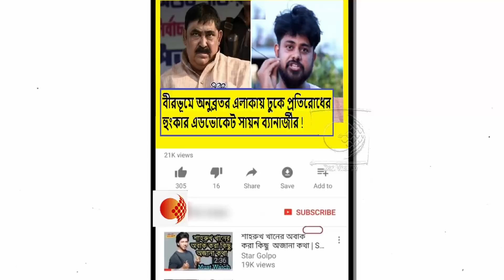বীরভূমে CPIM কর্মী হত্যা নিয়ে পুলিশকে সংবিধানের পাঠ পড়িয়ে চরম হুমকি দিলেন এডভোকেট সায়ন ব্যানার্জী !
BSF কে যদি গুলি করার ক্ষমতা দেয়া হয় তাহলে বিচারের বাণী নিভৃতে কাঁদবে !BSF কে তোপ দাগলেন ফিরহাদ হাকিম !দেখুন ভিডিওটি

নন্দীগ্রামের প্রতিটি মন্দির থেকে সকাল-সন্ধ্যায় হরিনাম মাইকে বাজবে !হিন্দু ধর্ম রক্ষায় আর কি উদ্যোগ নিলেন শুভেন্দু অধিকারী !দেখুন ভিডিওটি

জাতীয় নিরাপত্তার স্বার্থে গোটা বাংলাকেই কেন্দ্রীয় বাহিনীর হাতে তুলে দেয়া দরকার ! আবেদন শুভেন্দু অধিকারীর !দেখুন ভিডিওটি

জেহাদীরা তো বসে আছে কবে মোদীজি যাবে,আর তখন ভারত দখল করবো !সাবধান হওয়ার কি ডাক দিলেন শুভেন্দু অধিকারী !দেখুন ভিডিওটি

শুভেন্দুকে যা বলেছি বেশ করেছি,আদালত যা করার করে নিক !এ কি উদ্ধত আচরণ কুনাল ঘোষের !দেখুন ভিডিওটি

অনেক বড় বড় লোককে সোজা করে দিয়েছি,আমার নামে মিথ্যা মামলা দিয়ে লাভ নেই ! হুংকার শুভেন্দুর !দেখুন ভিডিওটি

আগে কিছু জেহাদীদের নিয়ে নন্দীগ্রামে ঢুকেছিলো মমতা,ভোটে হেরে এখন এসব ছোটলোকদের পাঠাচ্ছে !কটাক্ষ শুভেন্দুর !দেখুন ভিডিওটি